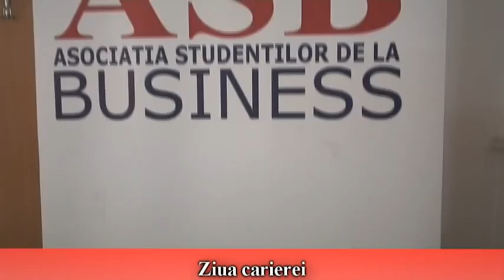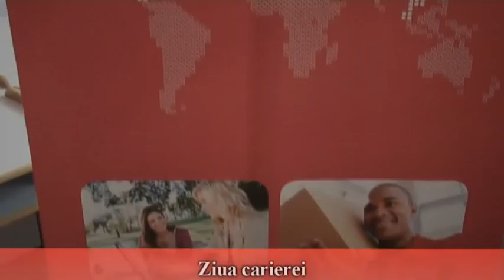Zilele Facultatii de Business 2011